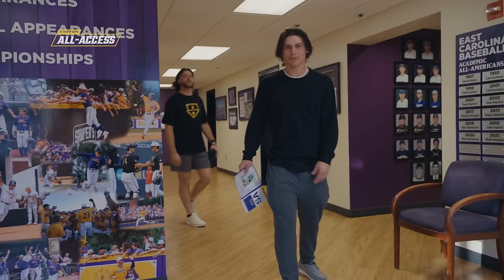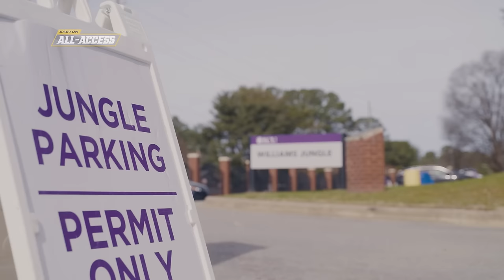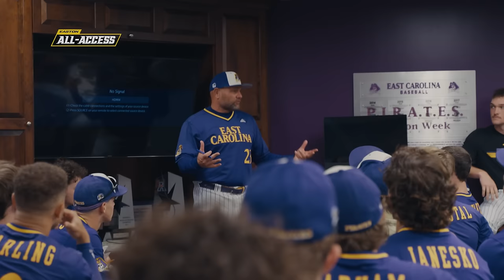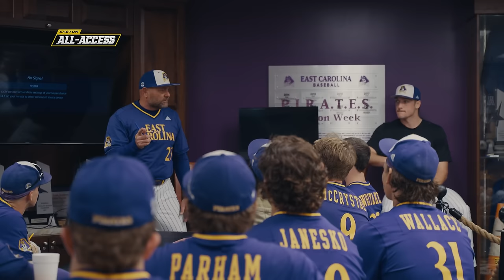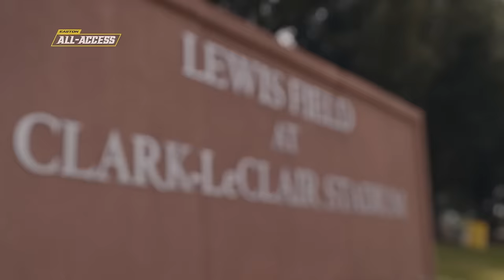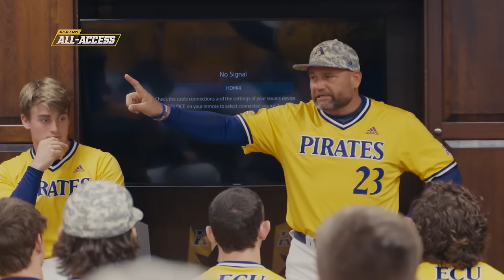Easton All Access | ECU Baseball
Our newest episode of Easton All Access features a never before seen look at ECU Baseball. A behind the scenes look at one of the top baseball programs in the nation with some of the most die hard fans in college baseball. Go Pirates!